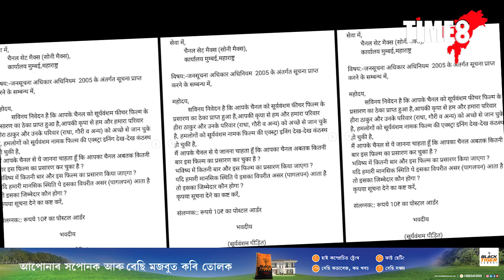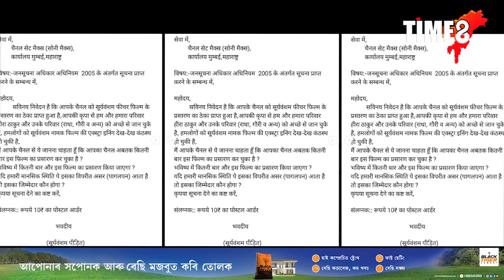SOORYAVANSHAM আমাক কেতিয়ালৈ দেখুৱাব? ক্ষুব্ধ দৰ্শকৰ পত্ৰ চেনেললৈ।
SOORYAVANSHAM আমাক কেতিয়ালৈ দেখুৱাব? ক্ষুব্ধ দৰ্শকৰ পত্ৰ চেনেললৈ। ছচিয়েল মিডিয়াত ভাইৰেল হৈ পৰিছে পত্ৰখন। পুনৰ আৰম্ভ হৈছে টিপ্পনী।